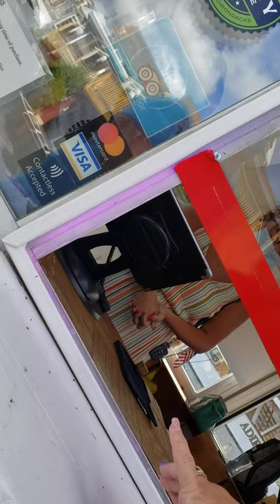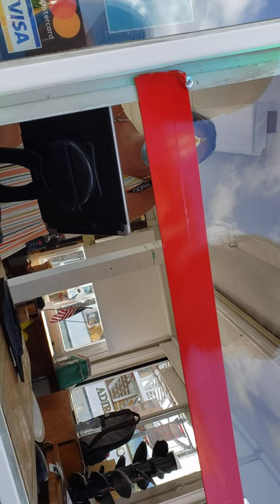Lake George Shoreline Cruises called out for false advertisement on 8/19/2020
Lake George Shoreline Cruises called out for false advertisement on August 19, 2020.